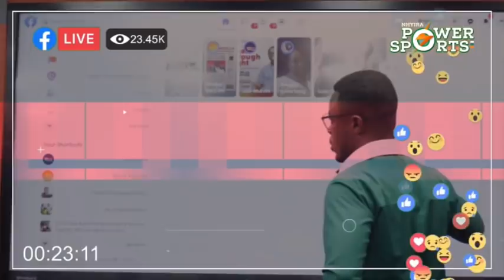EWIASE MU NSEM 6-8-21